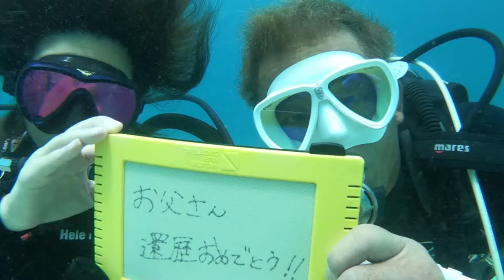ダイビング 沖縄恩納村でお父さんと娘さん親子で還暦記念ダイビング 水中のお祝いダイビング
沖縄の恩納村でダイビング、還暦記念に親子でダイビング。お父さんおめでとごうざいます。

沖縄恩納村で水中記念ダイビング。
いつまでも仲良く元気に家族でダイビングを楽しんでください。

沖縄でダイビングライセンス取得！！
沖縄ダイビングショップ・PADIダイビングライセンス